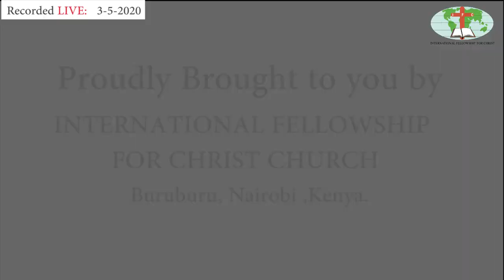TRUSTING GOD IN OUR STORM : LIVE IFC CHURCH SERVICE (recorded live)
TRUSTING GOD IN OUR STORM by Bishop John Waka. FULL HIGHLIGHTS. Did you miss the your Sunday sermon? here is a chance to catch up.